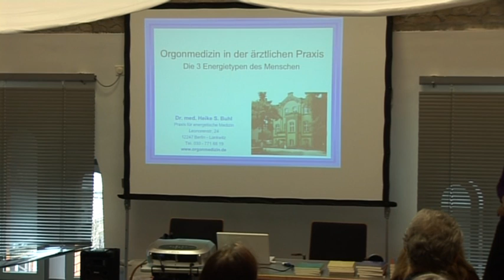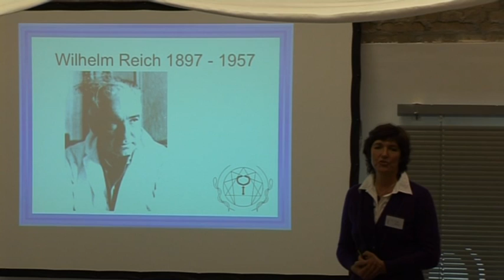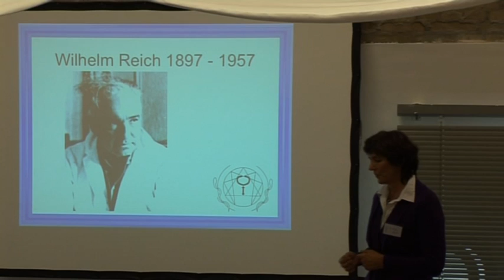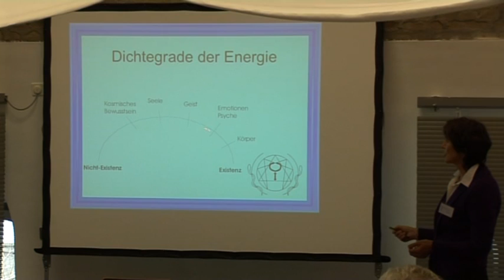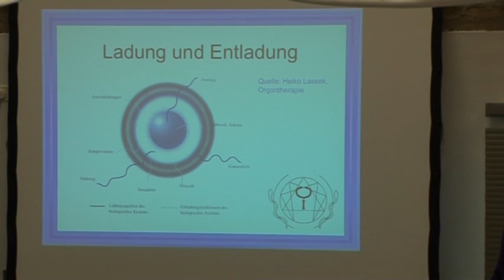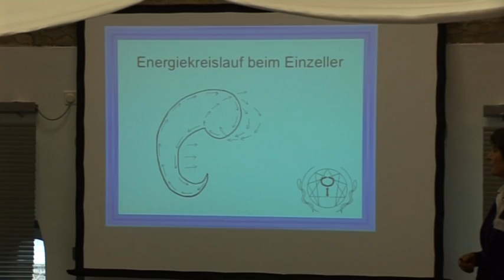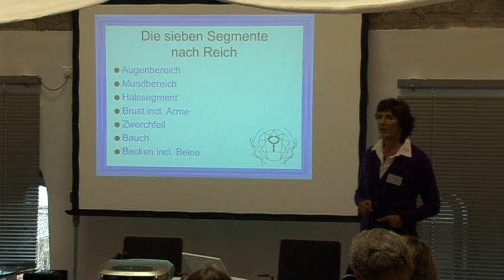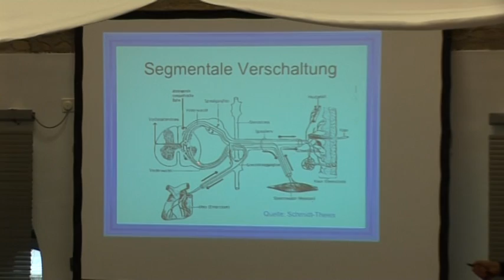Teil 1/4: Dr. med. Heike Buhl: Orgonmedizin in der ärztlichen Praxis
Orgonmedizin ist Arbeit mit der Lebensenergie -- Arbeit mit der Pulsation im Körper. Forschungsergebnisse darüber gehen zurück auf den Mediziner Dr. Wilhelm Reich.

Wilhelm Reich erkannte auch, dass Krankheiten Störungen des vegetativen Nervensystems sind. Das vegetative Nervensystem ist der Teil des Nervensystems, den wir nicht willkürlich beeinflussen können, der alle inneren Organe zur Tätigkeit anregt oder aufeinander abstimmt.

Dr. Buhl, die Referentin dieses Vortrags, gibt auf sehr einleuchtende und verständliche Art Erklärungen und Auskunft darüber, auf welche Art und Weise wir bei Störungen in unserem Organismus erst mal auf Ursachensuche gehen sollten. Dies bedeutet, dass wir nicht ausschließlich sofort die Symptome behandeln dürfen, sondern eben auch andere psychische Entwicklungen und Probleme wie Stress, Ärger, Unzufriedenheit in unserem Alltag beleuchten sollten.